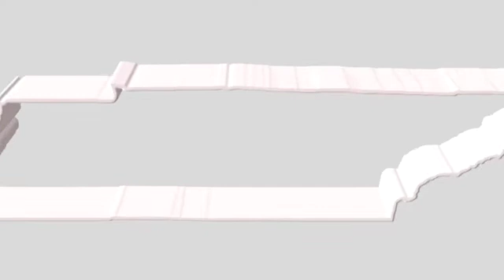CLIP: 50TH VOUCHER VOTE REP. JASON ZACHARY FAILS BASIC MATH | TN Holler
Watch Rep. Jason Zachary (R-Knoxville) forget to move the decimal point regarding what % of Tennessee students will be affected by vouchers.